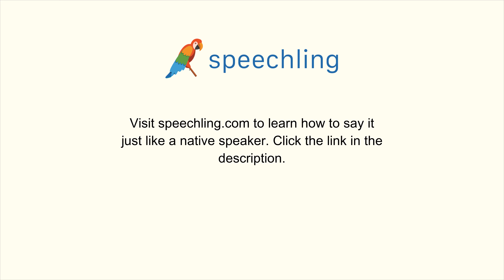フランス語で"まだです。"の発音の仕方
男性コーチ
Pas encore.

女性コーチ
Pas encore.

まだです。

まだです。